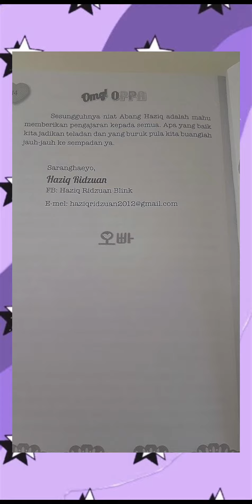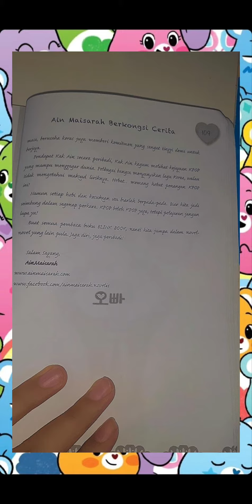RESENSI BUKU BACAAN KEGEMARAN SAYA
Saksikan pelbagai Resensi buku dari saluran utube kami. Jutaan terima kasih atas penyertaan  Anak2 didik dari seluruh negeri untuk menyemarakkan lagi Bulan April Bulan Membaca.